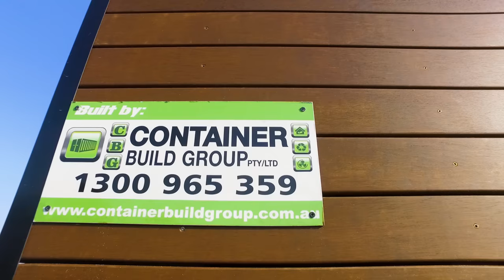Luxury Shipping Container Cafe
We are Australia's leading Container Build Group specialising in anything built using containers.  Our point of difference is the full custom options available and the complete service from design/council to fabrication and installation. Our focus is based around off grid and Eco, sustainable building methods while offering all the luxuries of a new home or business. Internal finishes are of the highest standard and we believe that our work is our best advertisement.

Please enjoy and share our videos but PLEASE NOTE that this channel is not managed by our sales team, so please direct all inquires to our helpful staff through either email: or by calling us directly on (Aust) 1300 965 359.